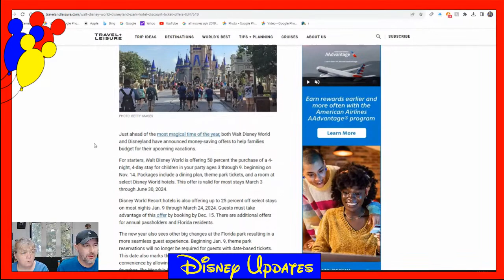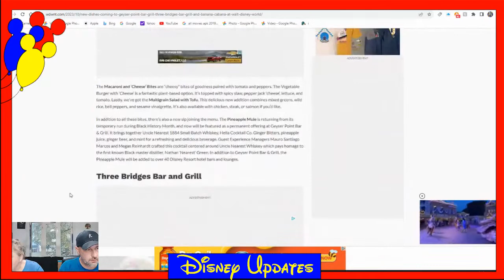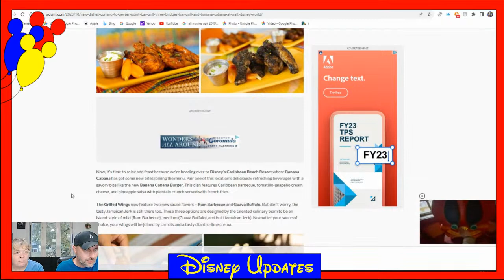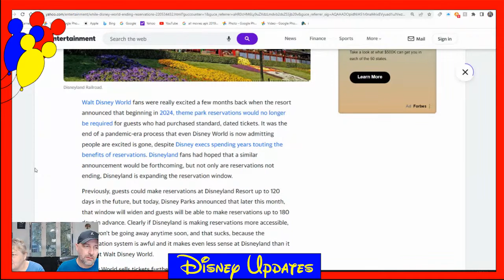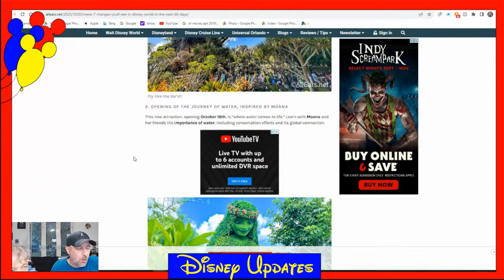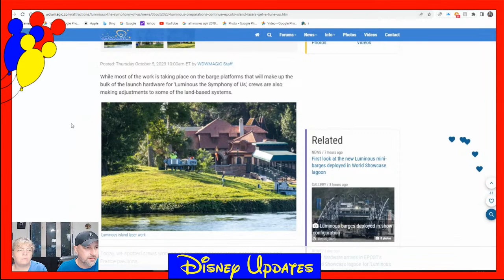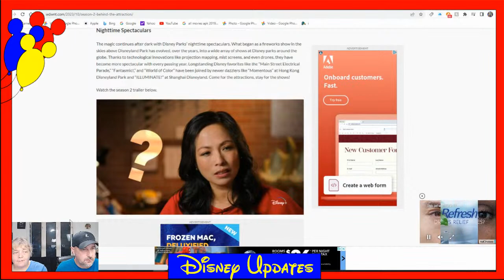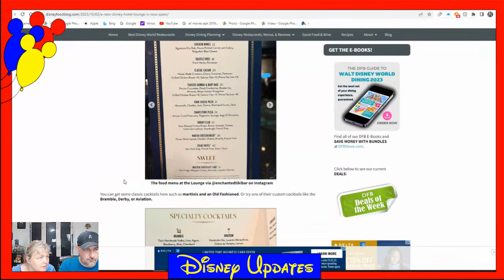Disney Updates: Journey of Water Soft Opening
Welcome to "Disney Updates," your one-stop destination for everything magical in the world of Disney! Join your enthusiastic hosts, Chris and Margie, as they bring you the latest and greatest news from the enchanting realm of Disney.

From the enchanting parks to the captivating movies, "Disney Updates" has got you covered. Stay up-to-date with the most exciting announcements, upcoming attractions, and behind-the-scenes glimpses that only true Disney enthusiasts can deliver.

But that's not all! Get ready to dive into the world of Disney Merchandise, where Chris and Margie showcase the most adorable plushies, exclusive collectibles, and trendy apparel straight from the Disney stores.

And let's not forget the mouthwatering aspect of the Disney experience – food! Join us as we embark on a gastronomic adventure through the delectable treats and scrumptious delights that Disney has to offer. From themed restaurants to secret snacks, Chris and Margie will take you on a culinary journey like no other.

Whether you're a seasoned Disney fanatic or a new fan discovering the magic for the first time, "Disney Updates" promises to be a joyful, informative, and entertaining livestream that will leave you with a smile as bright as Mickey's!